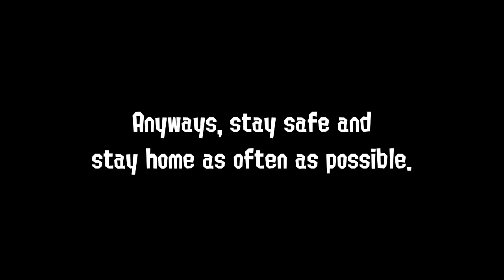14 tips to become a PRO at Splatoon 2!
Become the best Splatoon player by learning these pro tips and tricks!

Timestamps
0:00 - Intro
0:25 - #1 Single Player
3:37 - #2 Experiment w/ Controls
6:07 - #3 Focus on Painting
7:28 - #4 Using the Map
9:21 - #5 Use your Special
11:09 - #6 Master the Dodge Roll
11:26 - #7 Stay Mobile
12:22 - #8 Practice the Maps
13:10 - #9 Customize your gear
13:40 - #10 Use Meal Tickets
14:00 - #11 Use the SplatNet App
14:20 - #12 Change your Appearance
14:31 - #13 Change your Color Settings
15:23 - #14 Use Amiibo
16:40 - Outro